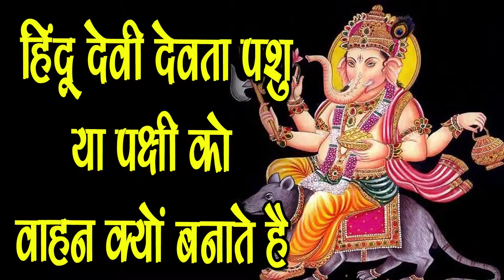क्यों बनाते थे Hindu Devi Devta पशु पक्षी को ही अपना वाहन-Importance of God Vehicles-SM News